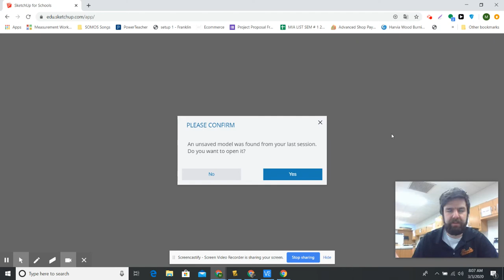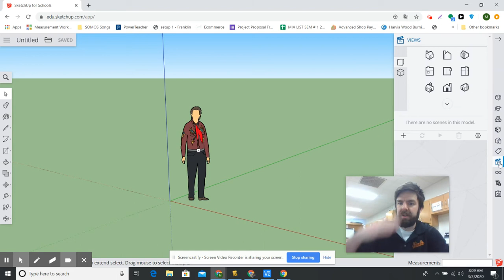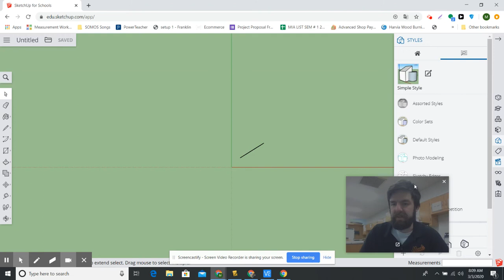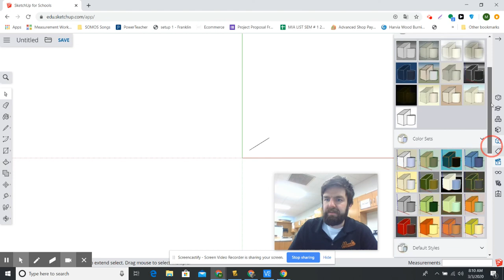Changing Views and Styles in Sketchup for Web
Sketchup for Web how to do change views and styles. Specifically, plan view and x-ray style.